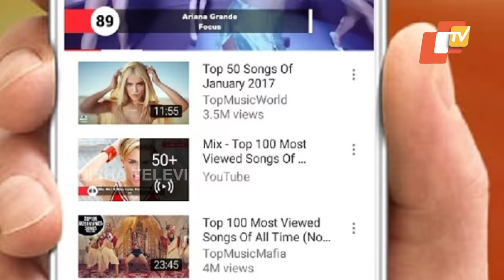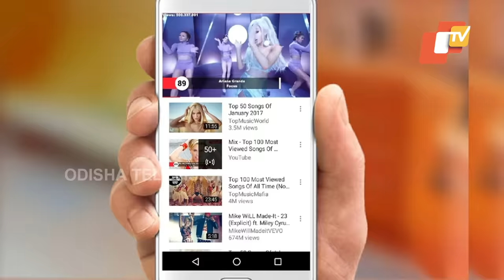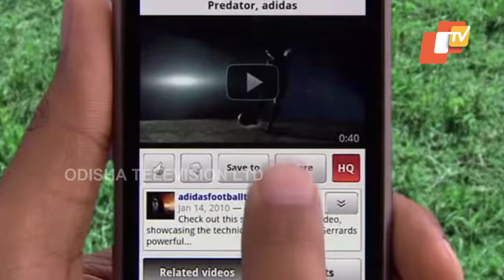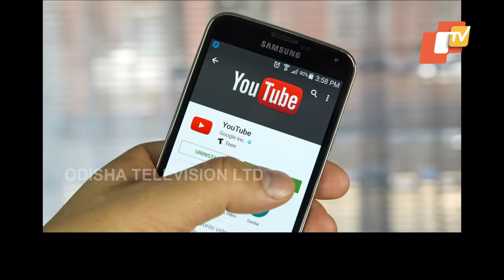Special Story | Know How To Earn Good Profit From YouTube